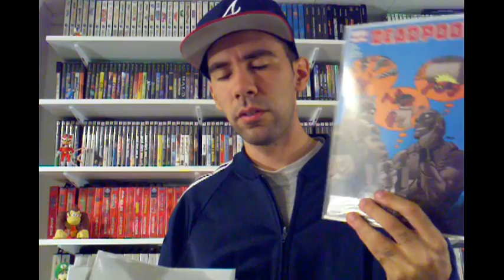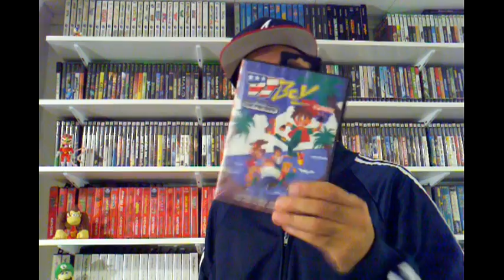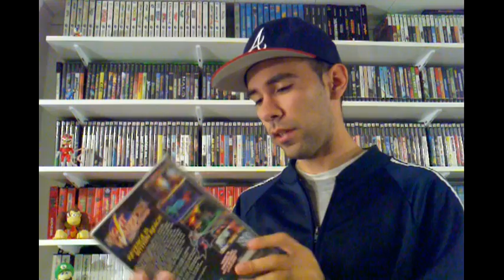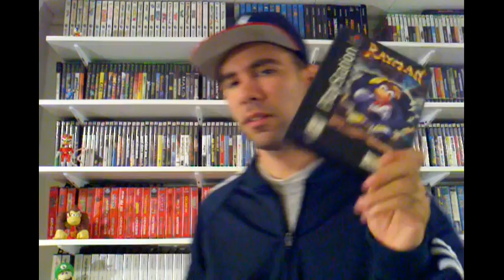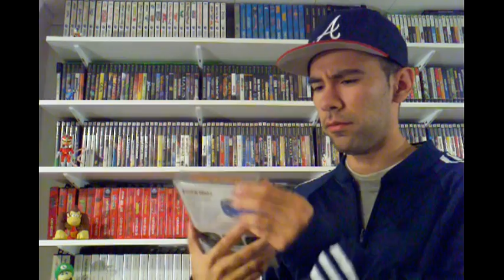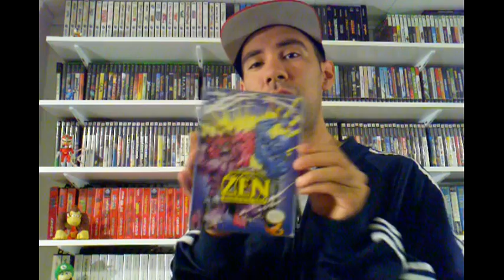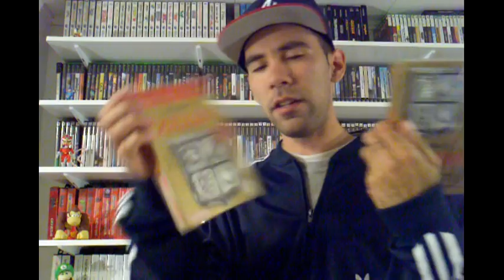Pickups: Rare Retro Games + Crewnecks & Comic Books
Found some pretty cool rare games and some cool sweaters.